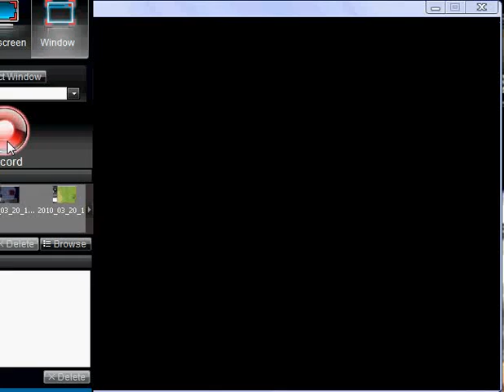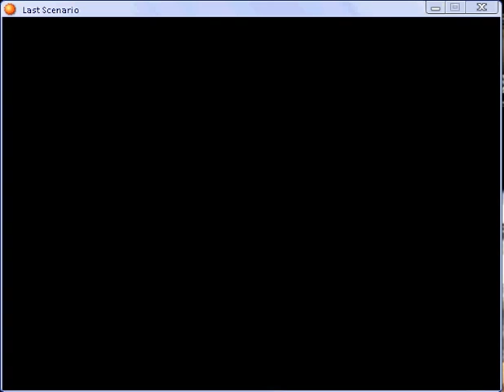Last scenario part 56.flv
Imperial Capital Herzog - escape part 2